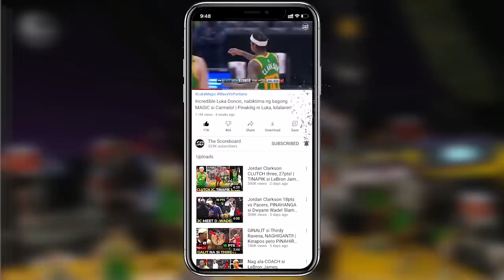Luka Doncic nagpakitang GILAS kay Ref. Ashley, TINITIGAN si Luka |39pts in 28min| Mavs vs Warriors